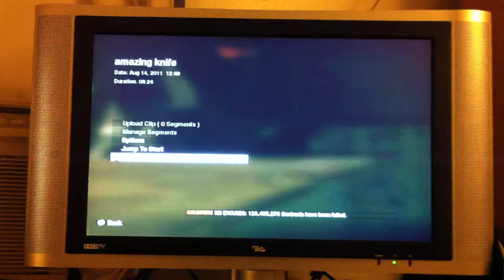Black Ops - Amazing bankshot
I followed this guy and I threw a tomahawk and hit the wall and got leg, is that amazing or what? Please comment if that had happened to you! Thanks.